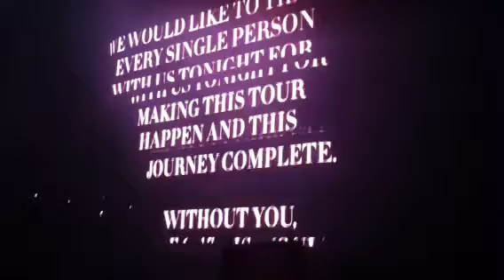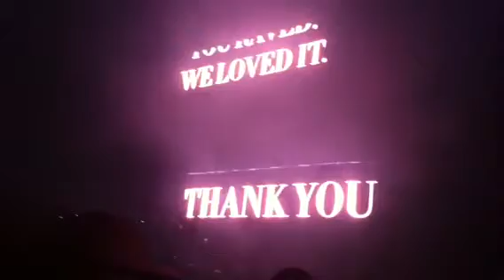One Last Song for OneLastTour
Swedish house mafia performs save the world in LA as their final song! No words! We came, we raved, we loved .